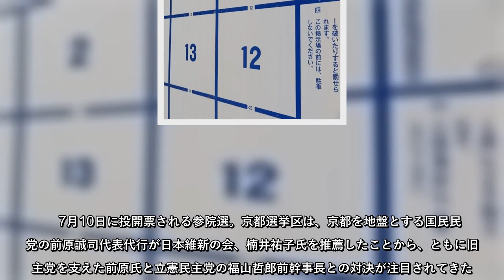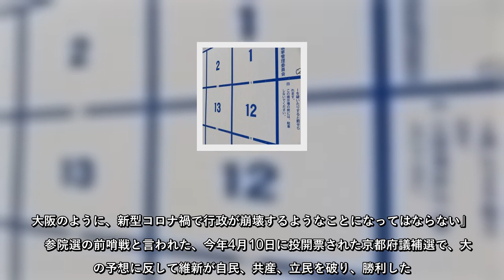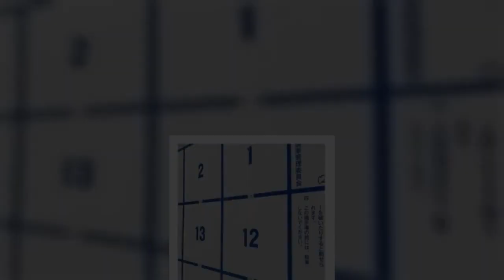「大阪は京都に口を出すな」参院選京都選挙区は「大阪人」VS 「京都人」の代理戦争だ